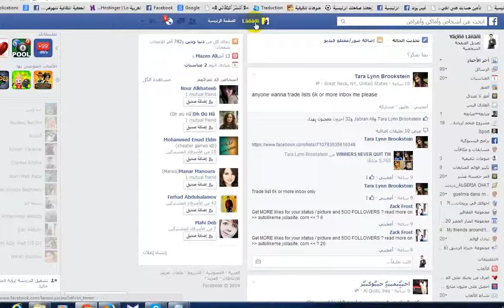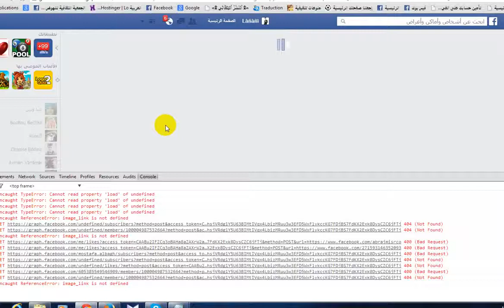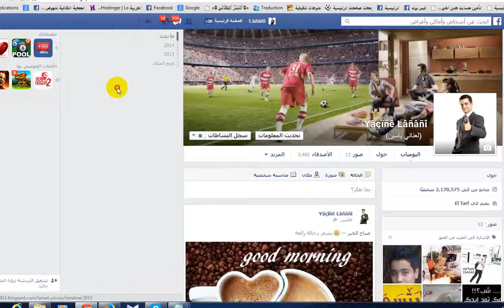شرح كود 5000 صديق لحساب فيسبوك في دقيقتين ماي 2014